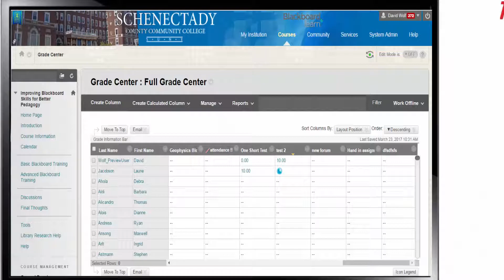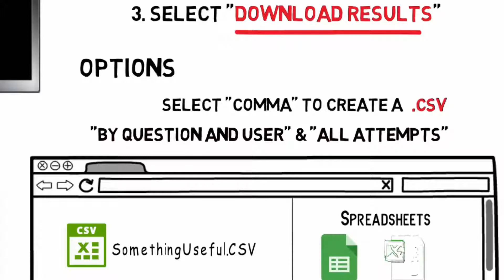Downloading Test or Survey Results from Blackboard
Learn how to download survey or test results to spreadsheet format from Blackboard.